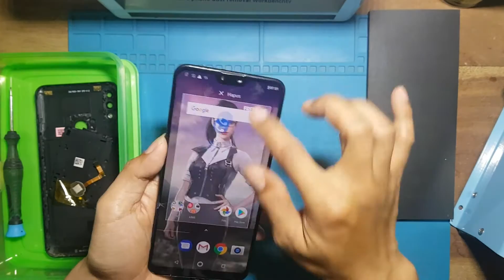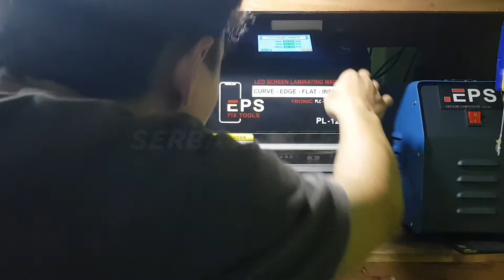Ganti Kaca LCD ASUS MAX PRO M2 | Mengatasi Layar Retak Pada Asus Max Pro M2 Tanpa Gnati 1 set LCD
halo teman-teman. di video kali ini saya akan berbagi dalam proses pergantian glass atau kaca lcd pada asus zenfone max pro m2. semoga bermanfaat .